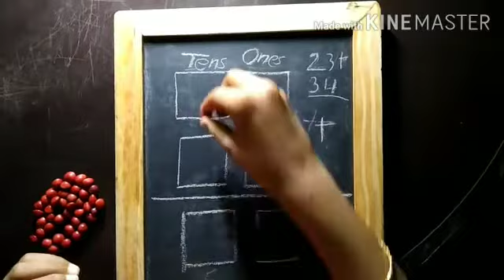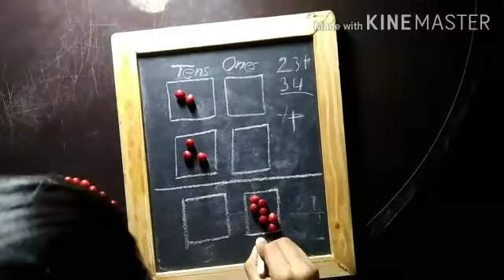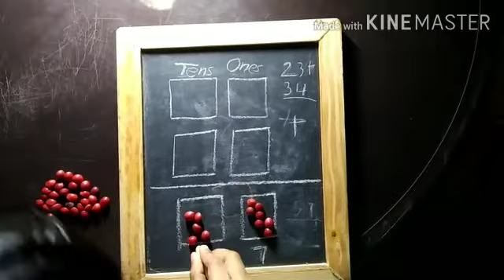Easy way of addition by JUVANMARIYA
കുട്ടികൾക്ക് കണക്ക് കൂട്ടൽ പഠിക്കാൻ വളരെ രസകരമായ രീതിയിൽ അവതരിപ്പിക്കുന്ന ഒരു വീഡിയോ ആണ് ഇത്